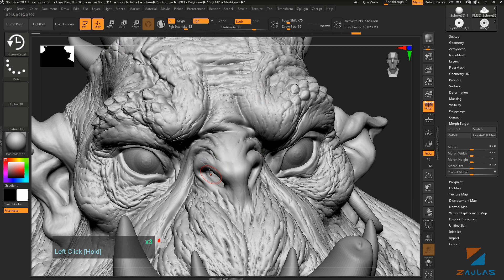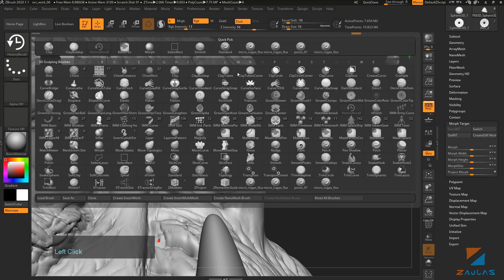Borracha no ZBrush 2020 com o novo HistoryRecall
Nesta aula eu mostro o uso de poderosos recursos para apagar detalhes específicos no ZBrush.